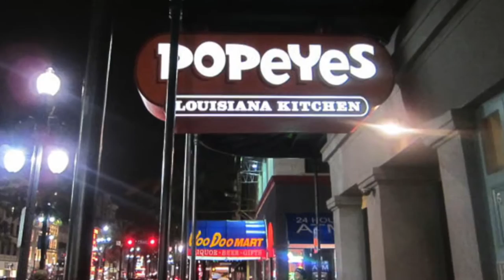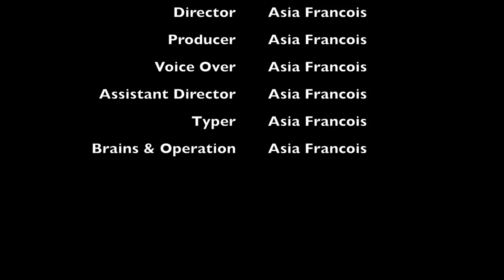Sense of Place Video Essay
In this video, I will be discussing the sense of place in New Orleans and Jamaica.